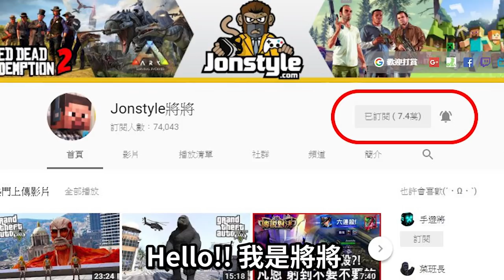GTA5 警察模組 - LSPDFR SWAT反恐特警隊破獲販毒集團 EP.1 【將將】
2. 將訂閱旁邊 "鈴鐺" 打開!
3. 打勾"我想收到這個頻道的所有通知" 儲存!
4. 請幫忙分享影片與推廣，謝謝大家!